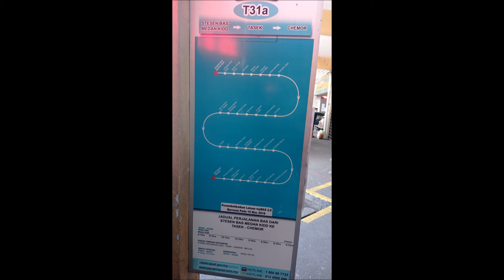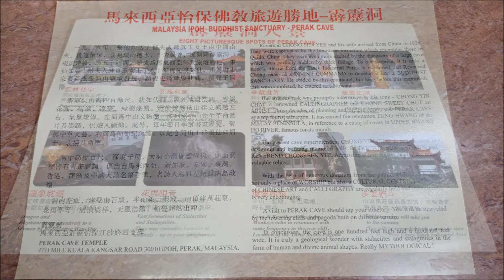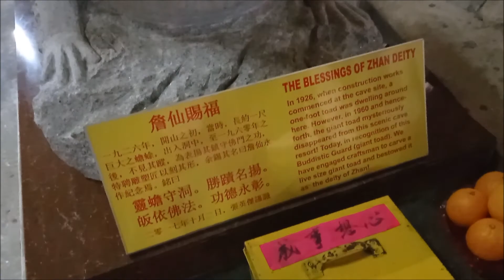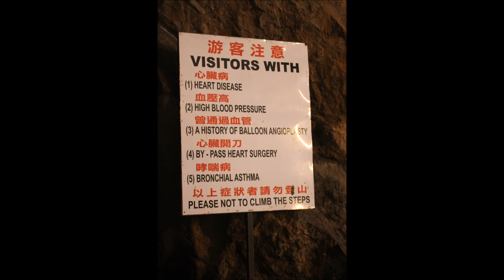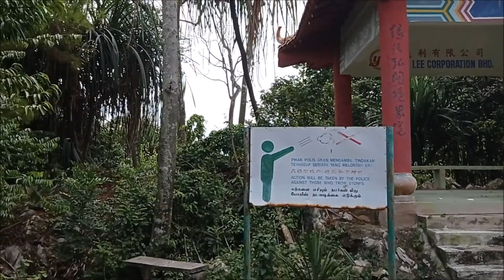Ipoh Cave Temples: Perak Tong / 霹雳洞 (Perak Cave)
Perak Tong / 霹雳洞 (Perak Cave) houses over 40 Buddha statues and many murals plus there is a steep, tall staircase in the interior of the cave rising up to the top of its hill where one is greeted by a beautiful and panoramic view of Ipoh and its surroundings. The statue of Buddha in Perak Tong is the tallest and largest of its kind in Malaysia. Perak Tong was built in 1926 by a Buddhist priest from China.